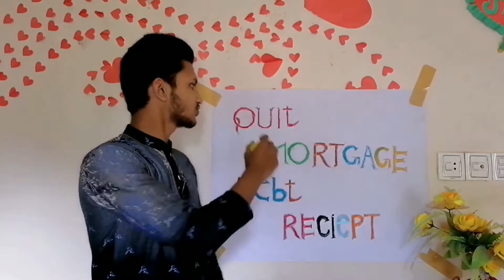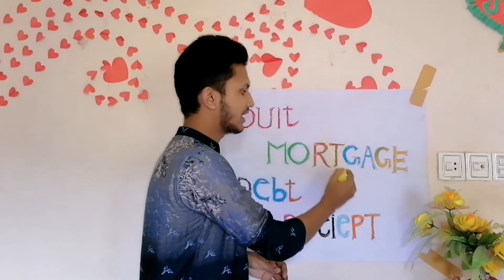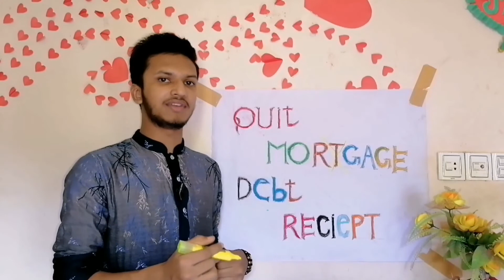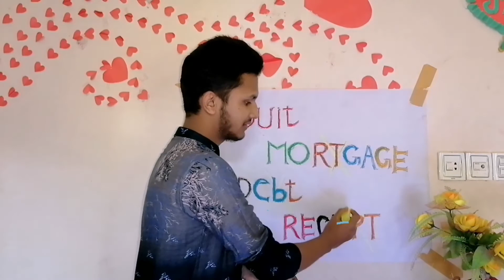Four difficult English words.How can we pronouce these words. Smart English vocabulary.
Published on 15 july in 2020.

Here are four difficult English words and these words is very hard to pronouce correctly.
Receipt, Mortgage, Debt,Quit are four important English vocabulary words you shoud know and say properly. Repeat after Maruf and fix your proununciation of these words.

If you want to clear your pronunciation, you can watch this video.
I hope I improve your pronunciation.
I am a student not a English teacher so If I make mistake, you will grace.
wait here until I come back.

Learn English with Maruf facebook group if you want to improve your daily English, you can join here.
I will help you as much as possible.